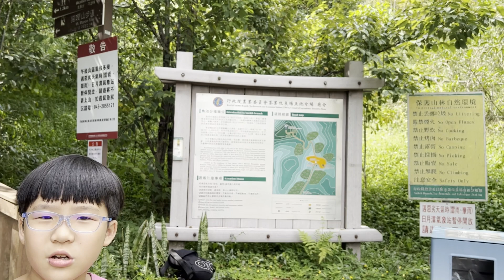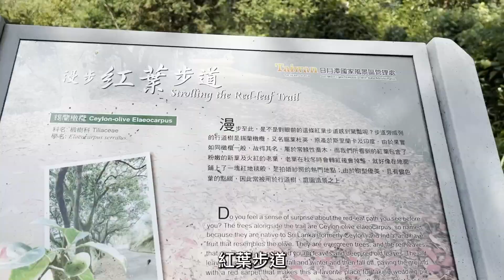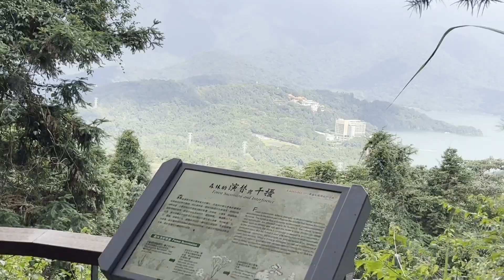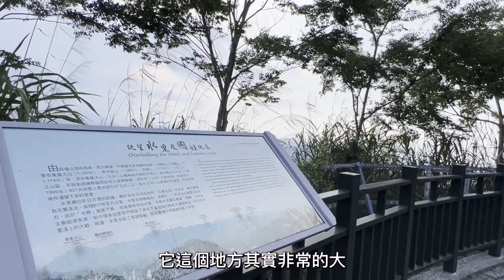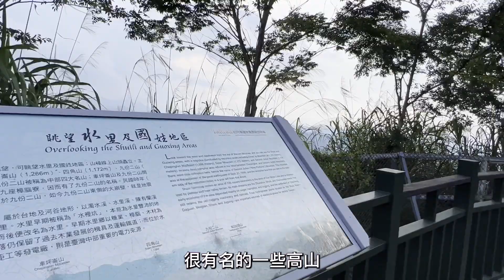南投魚池｜日月潭貓囒山｜可欣賞茶園、臺灣杉林、日出及日月潭全景的台灣小百岳｜路況好， 雨天也不怕 (台灣小百岳系列7)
交通方式：
大眾運輸：可以搭國光客運或台灣好行6670日月潭線，至日月潭站下車
自行開車：南投縣魚池鄉中山路270巷

行走路線：
中山路270巷登山口→農委會茶葉改良場魚池分場→貓囒山頂（中央氣象局日月潭氣象站）→原路折返

道路會車容易度：★★★★★
停車容易度：★★★★ (登山口處車位有限，可提前停在路邊可停車的地方)
步道路況：★★★★★
樹蔭遮蔽：★★★★

行走距離：3.3 公里
爬升高度：175 公尺
行走時間：1小時30分鐘

00:00 中山路270巷
02:09 農委會茶葉改良場魚池分場
07:21 貓囒山頂（中央氣象局日月潭氣象站）
12:58 結尾

Kevin MacLeod創作的「Juniper」是依據 創用 CC (姓名標示) 4.0 授權使用。
Twin Musicom創作的「Love of All」是依據 創用 CC (姓名標示) 4.0 授權使用。